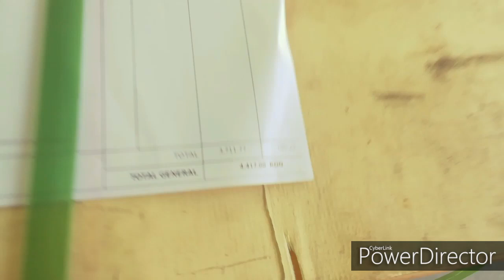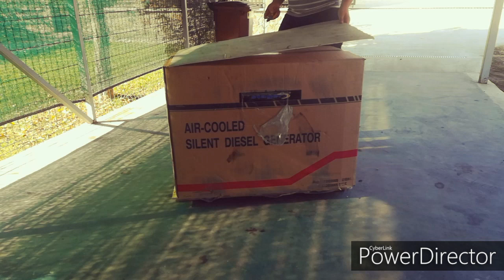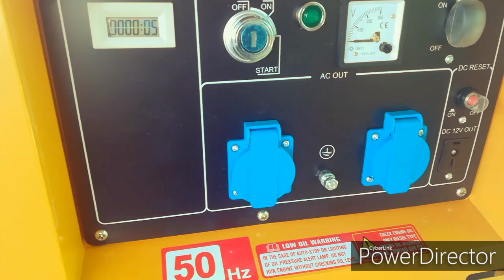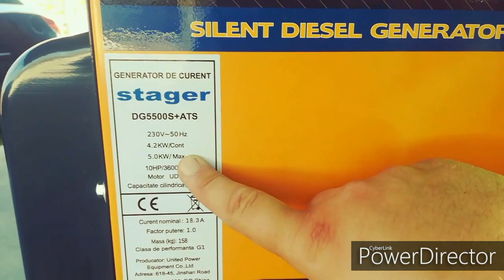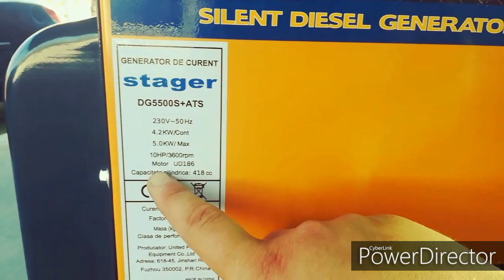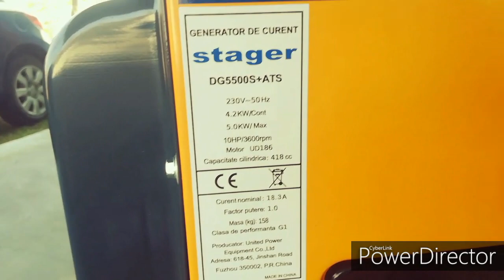Unboxing Stager DG 5500S+ats 5kw , generator cu automatizare , diesel 10cp UF 186 !